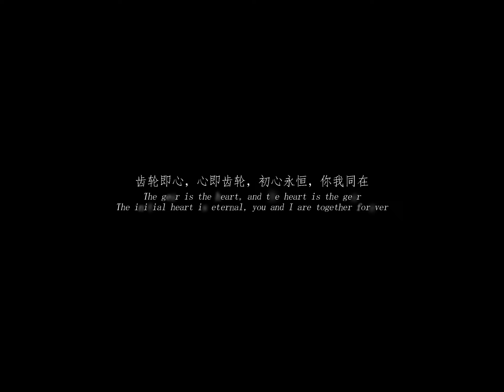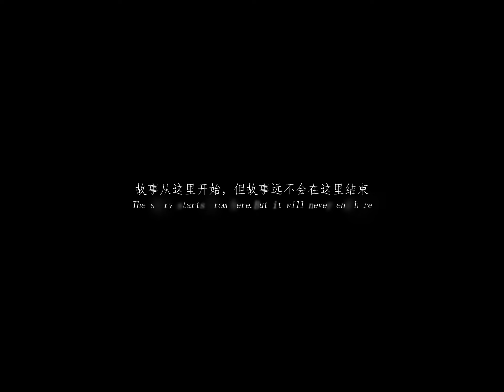GEARFanSub for singto and krist(สิงโต-คริส) in English and Chinese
Thai-Chinese and Thai-English translators WANTED

Gear is the heart, heart is the gear.
We are an unofficial subtitled group formed by the sweeties who love Krist and Singto.
To introduce Krist and Singto to the whole world, we will record down and share their information in Chinese and English.
Love brings us all together to rotate for Krist and Singto like the gear.

齿轮即心，心即齿轮。
齿轮字幕组是由一群喜爱singto与krist的小伙伴们组成的非官方字幕组，
我们将认真记录与分享singto与krist的相关行程与资讯的中英文翻译，向全世界介绍这么好的他们。
同时齿轮字幕组长期招收会中文或英文的泰粉一起加入。
爱让我们成为一颗为他们而转的齿轮。